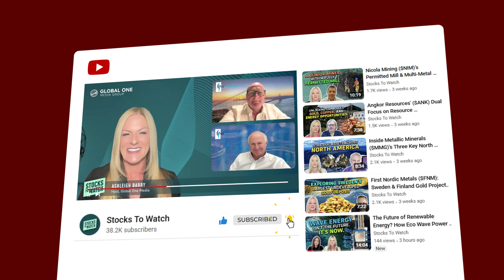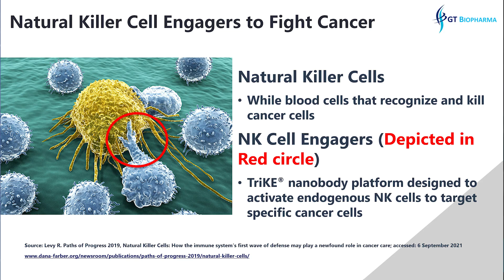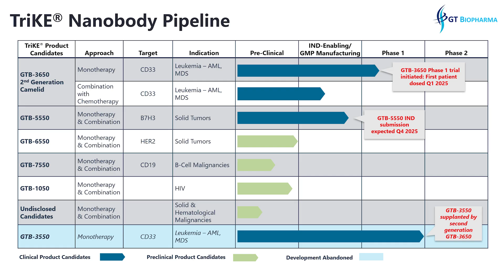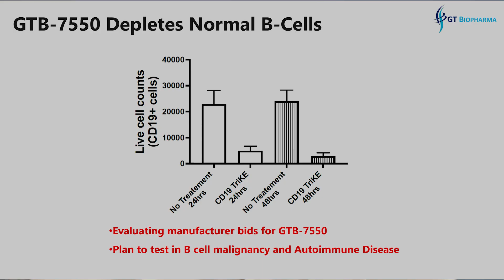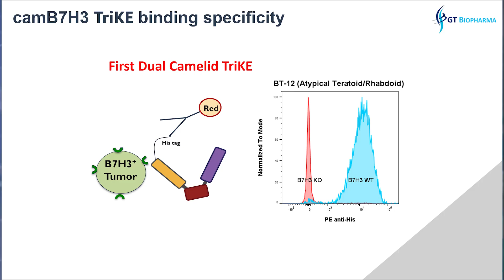GT Biopharma ($GTBP) Redefining Cancer Treatment Through Natural Killer Cell Immunotherapy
GT Biopharma (NASDAQ: GTBP) is pioneering a new era in cancer treatment: one that replaces cutting, burning, and poisoning with precision, safety, and the power of the body’s own immune system.

In this interview, Executive Chairman & CEO Michael Breen and Consulting Senior Medical Director Dr. Jeffrey Miller discuss how GT Biopharma’s TriKE® technology harnesses natural killer (NK) cells to target and destroy cancer cells, offering a more humane alternative to traditional therapies. They talk about the science behind their platform, the progress of ongoing Phase 1 clinical trials for blood cancer, upcoming FDA filings for solid tumors, and how next-generation nanobody and camelid technology is advancing efficacy and safety.

Discover why GT Biopharma’s platform represents one of the most promising innovations in immunotherapy and why investors are watching closely as key data milestones approach.

00:00 Introduction
01:05 Cancer Treatment Developments
03:50 Natural Killer Cells Vs T Cells
05:40 Clinical Trials Progress
08:05 Efficacy of GT Biopharma's Drugs & Safety
10:40 Use of Nanobodies & TriKE
13:28 Why GT Biopharma ($GTBP) is a Compelling Investment Opportunity?

Global One Media, or certain participants in this interview (including their associated companies), may have been compensated by — and may hold ownership interests in — the companies featured. Such interests may create a conflict of interest, and viewers should assume that Global One Media and these participants may have a financial interest in the subject matter. Stocks To Watch is a part of Global One Media Group Pte. Ltd. a Singapore-based content creation and media services company. No representation or warranty, express or implied, is made regarding the accuracy, completeness, or timeliness of the information contained herein.

Global One Media expressly disclaims all liability for any loss or damage arising from reliance on or use of this content. Third-party statements or opinions are the sole responsibility of their authors and are not endorsed, verified, or guaranteed by Global One Media. By watching this video, you acknowledge and agree that Global One Media operates under the laws of Singapore and that you are responsible for ensuring your compliance with the laws and regulations of your own jurisdiction. Reproduction, distribution, or republication of this video, in whole or in part, without the express written consent of Global One Media, is strictly prohibited.